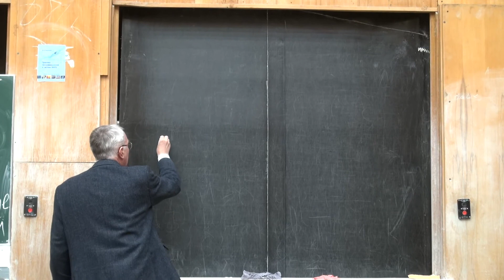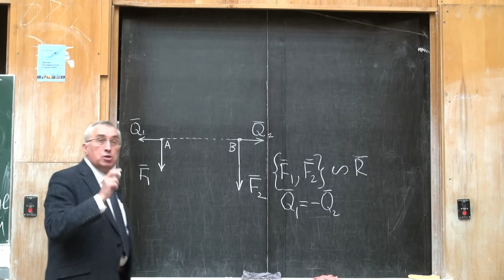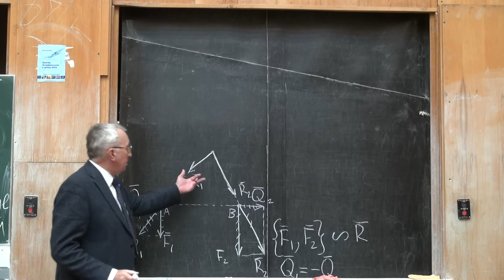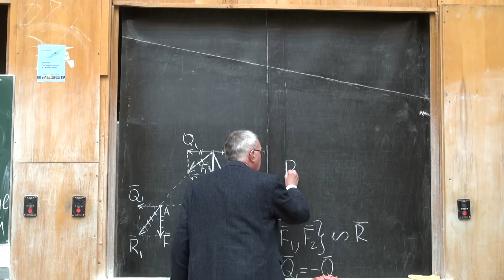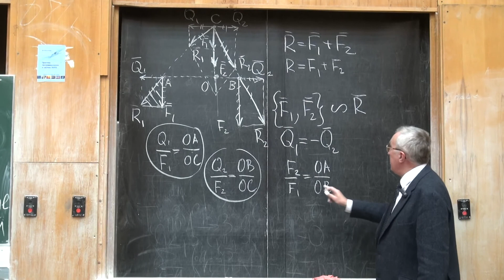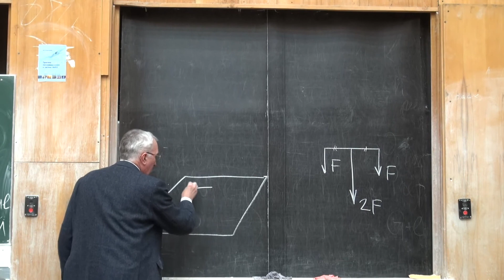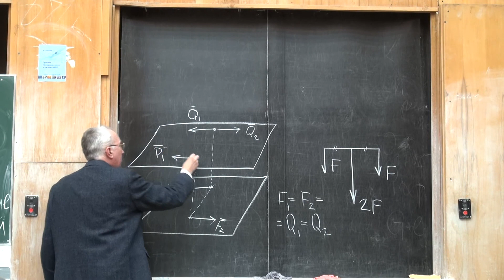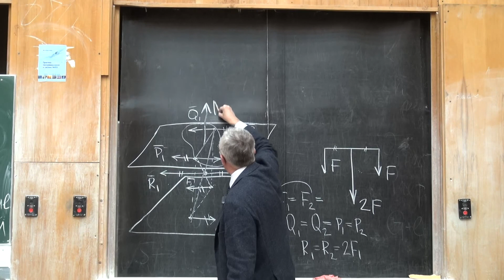Сложение параллельных сил. Свойство пары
1. Находим равнодействующую параллельных сил.
2. Доказываем, что не изменяя действие пары сил на тело, пару сил можно переносить в параллельную плоскость.
Запись на лекции в ауд. Н202, поток ИТАЭ, 1й курс (НИУ МЭИ), вторник, 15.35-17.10., Красноказарменная 13. Москва.